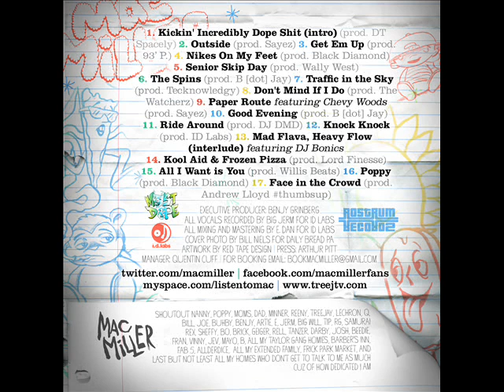Mac Miller-Dont Mind If I Do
"Dont Mind if I Do" from Mac Miller's "Kids" Mixtape